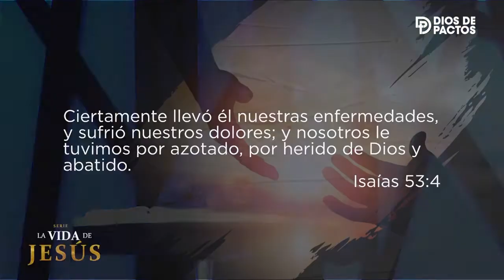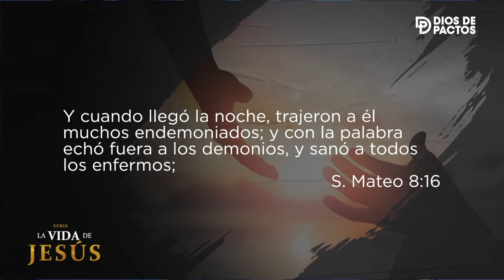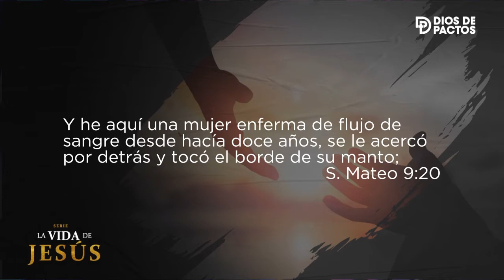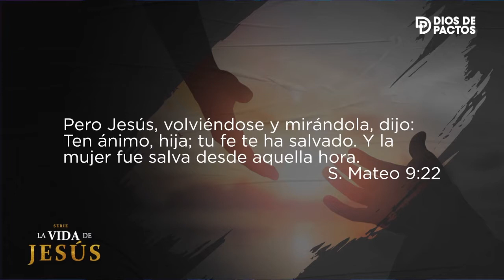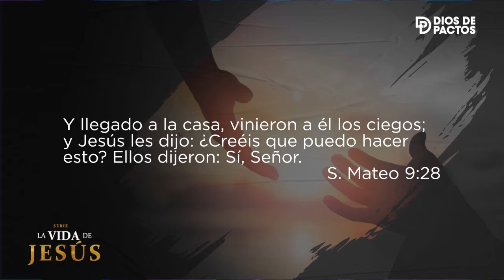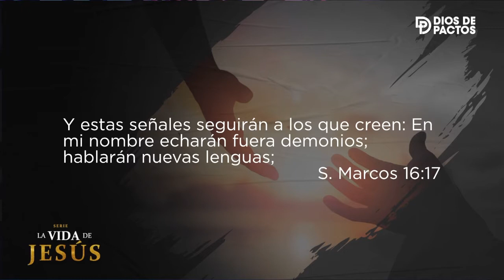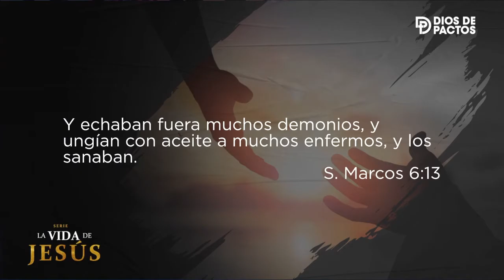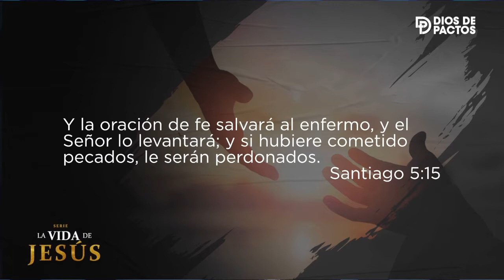Jesucristo, médico de médicos y doctor de doctores - Serie: LA VIDA DE JESÚS.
SERIE: LA VIDA DE JESÚS.
Tema 11: Jesucristo, médico de médicos y doctor de doctores (Los milagros de Jesús, parte 2)
Apóstol Nazario Goge
Texto base: Isaías 53:4-5

Mas él herido fue por nuestras rebeliones, molido por nuestros pecados; el castigo de nuestra paz fue sobre él, y por su llaga fuimos nosotros curados.
Isaías 53:5